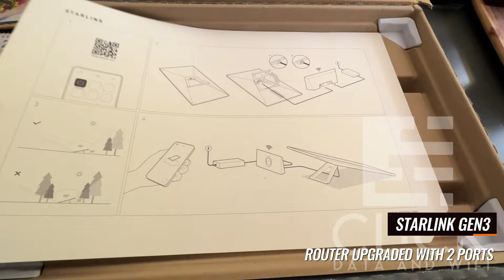Starlink Gen 3 Unboxing, Testing, Pole Adapter Test and Thoughts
Here we unbox the Gen 3 Starlink dish and have a look at things like the contents, size, pipe adapting and a few other things.